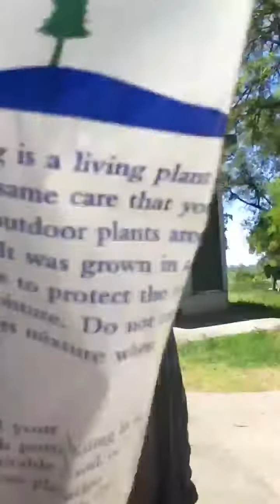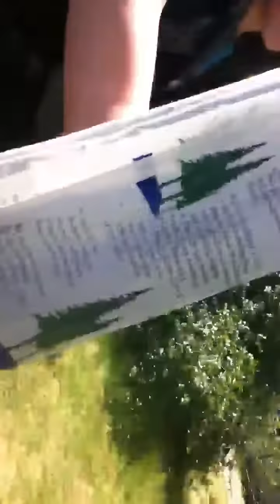My friends at argonaut high school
Go argonaut! These r the freaks who attend this school! Any racist, sexist, or inappropriate jokes are not meant to offend anyone, so please don't take offense :D